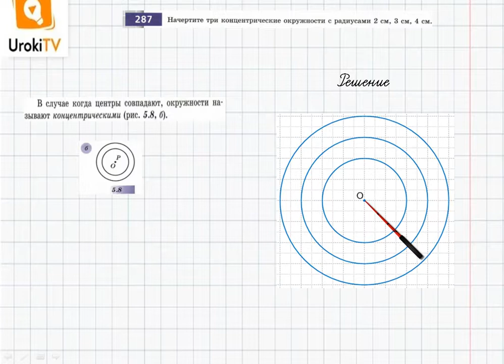Упражнение №287 §18. Две окружности на плоскости - ГДЗ по математике 6 класс (Бунимович)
В данном номере чертим три концентрические окружности с радиусами 2 см, 3 см, 4 см.